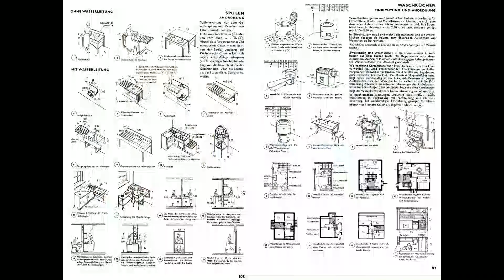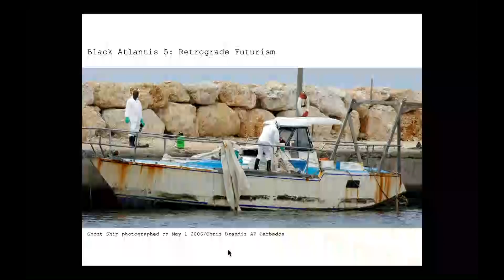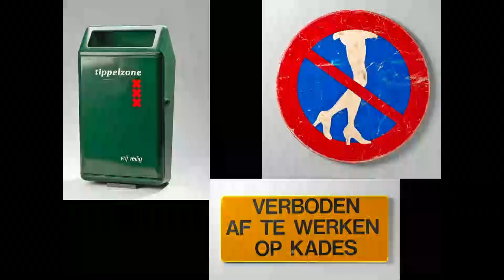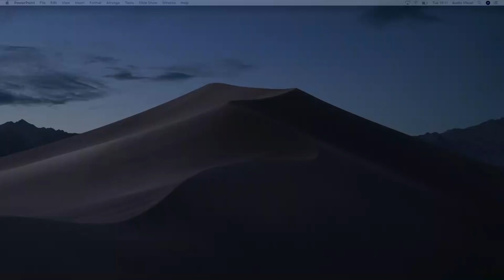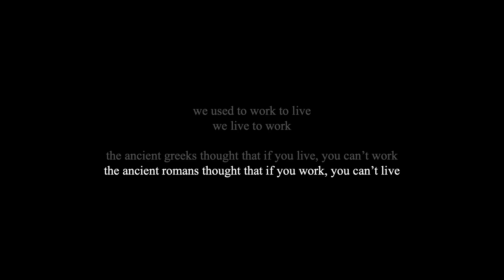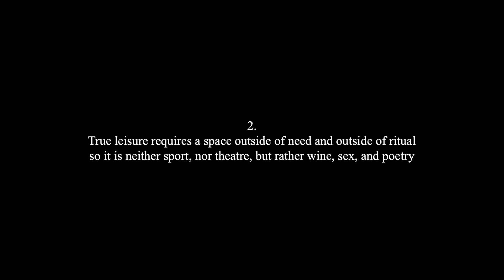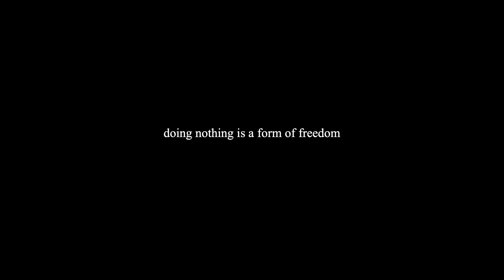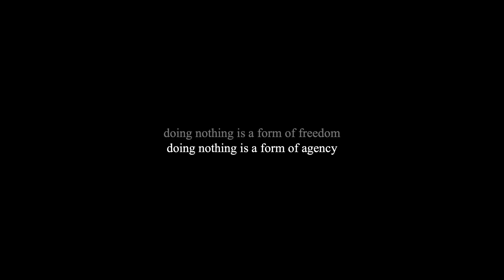Work, Body, Leisure : Architecture and automation